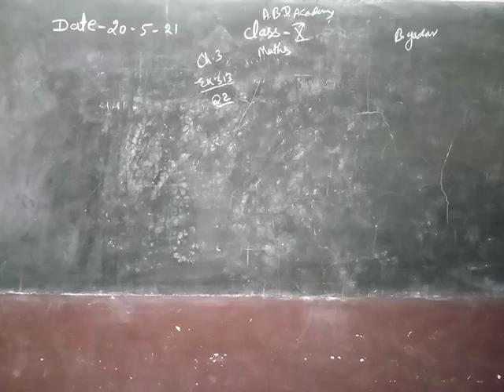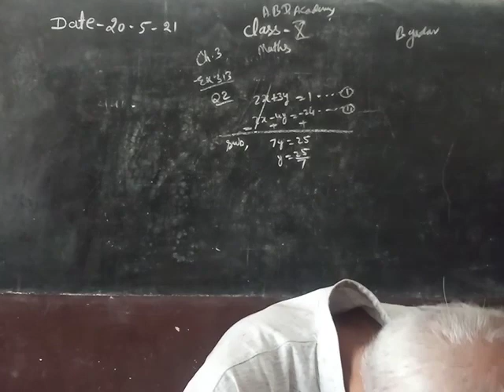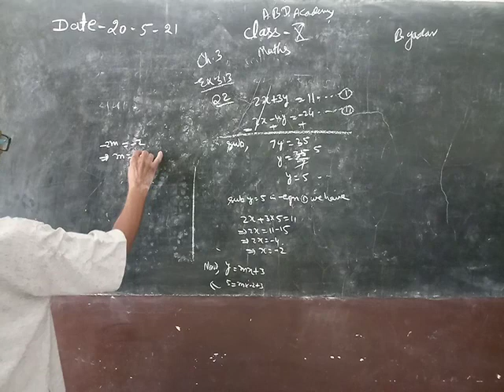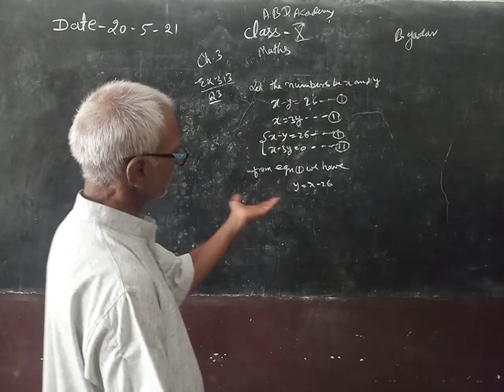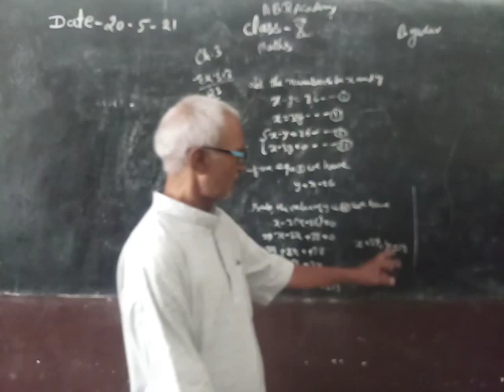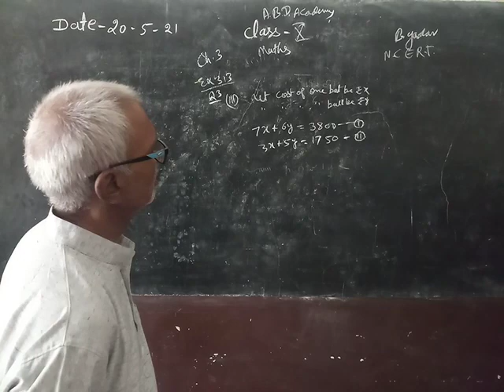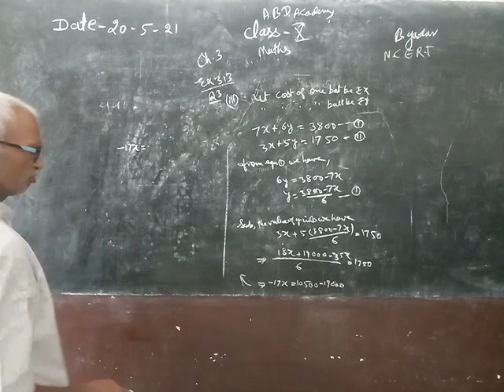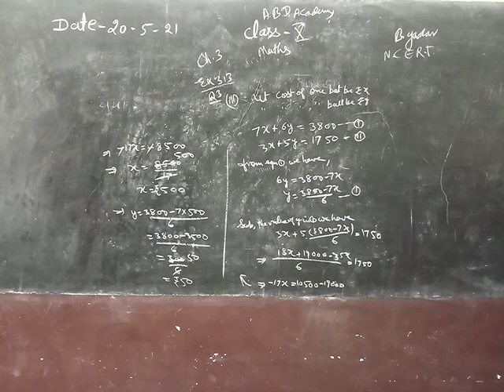Class 10 Exercise 3 3 Part 2